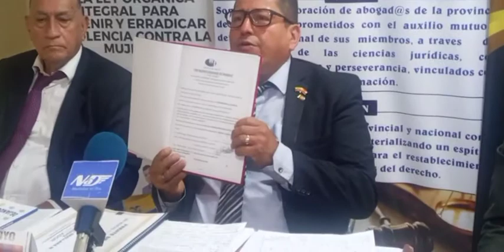la caravana migrante de honduras conferencia de prensa compromiso del gobierno con Migrantes